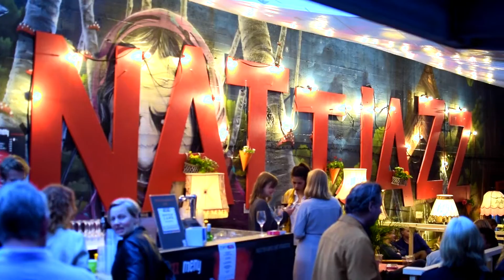Nattjazz 2016 - Part 1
En solfylt oppsummering av første helg på Nattjazz 2016. Video: Kristoffer Skagseth